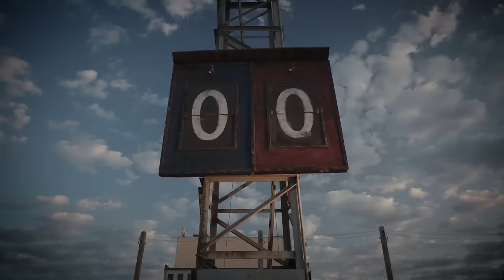World of Tanks - A Febre do Futebol!